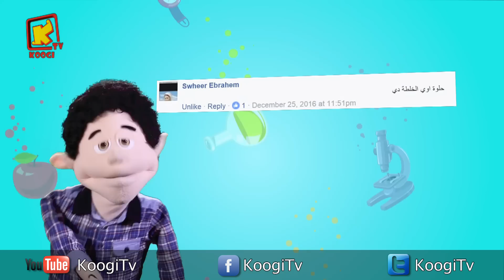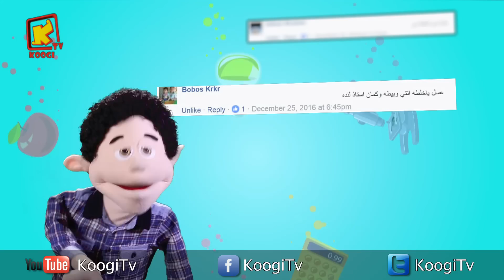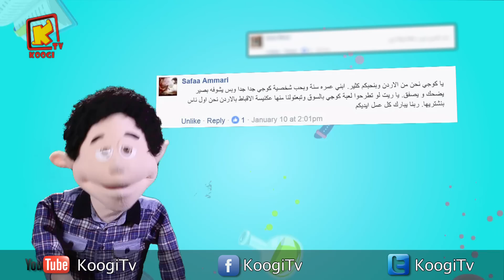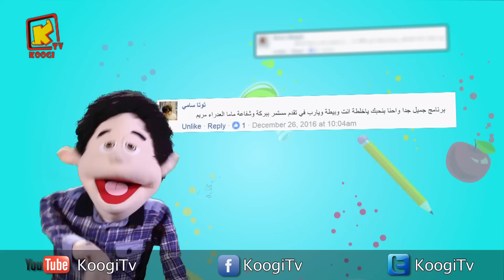خلطة بيطة - الحلقة 13 - يونان النبى و صوم أهل نينوى - قناة كوجي القبطية الارثوذكسية للاطفال